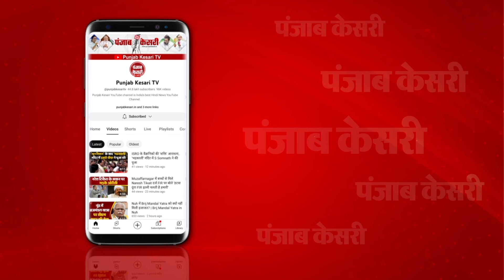Hathras हादसे का मुख्य आरोपी Dev Prakash Madhukar गिरफ्तार, घटना के बाद से फरार था सेवादार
हाथरस हादसे के मुख्य आरोपी देव प्रकाश मधुकर गिरफ्तार। घटना के बाद से फरार एक लाख का इनामी सेवादार को दिल्ली से UP STF की टीम ने गिरफ्तार कर लिया है। गिरफ्तारी के बाद आज देव प्रकाश मधुकर की हाथरस कोर्ट में पेशी भी है।